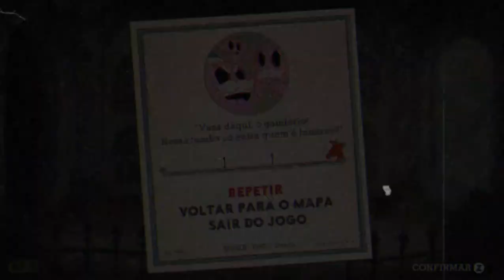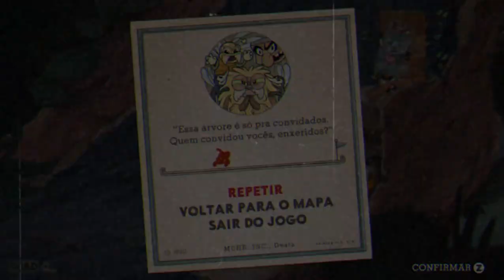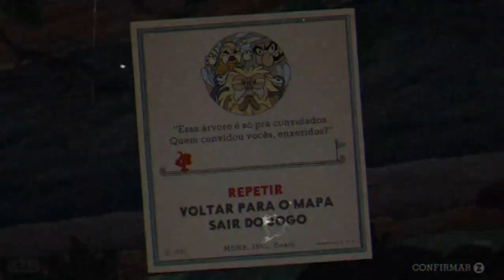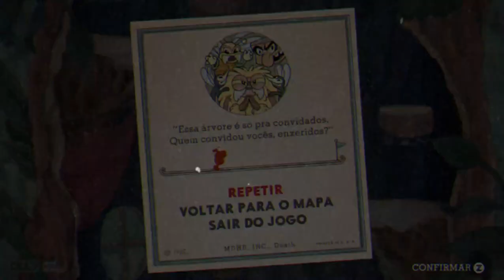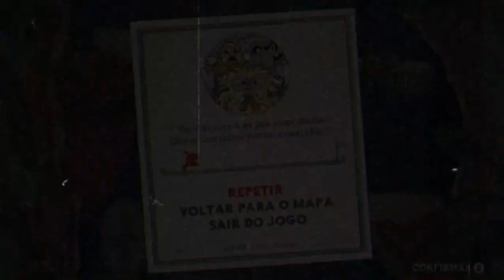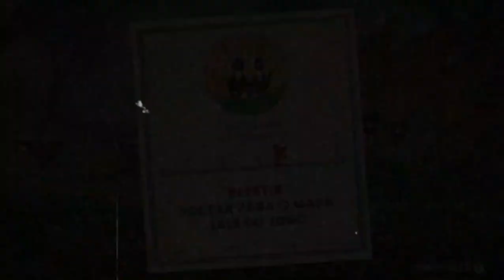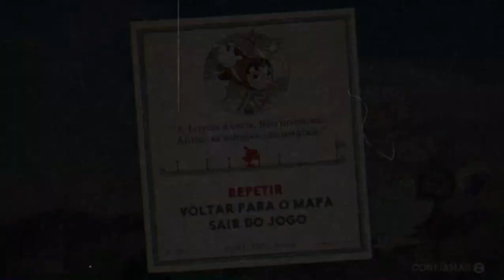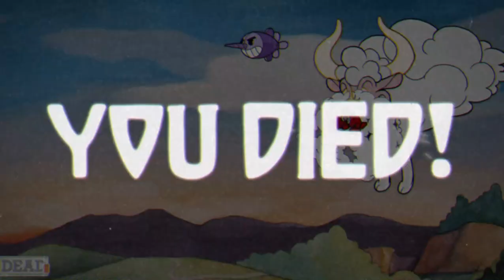Cuphead-#2-Morrendo,Morrendo E Morrendo!!!!